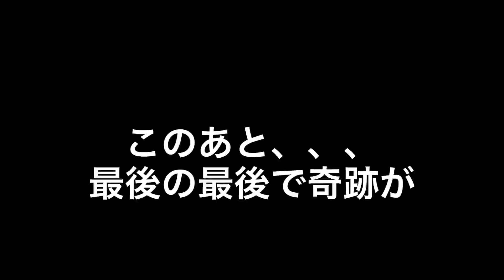【渓流ルアー】渓流まるっと1日ハシゴ釣り（後編）最後の最後で、、、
後編は午後の部。
ロマンを求めて湖でビックトラウトを狙ったり里川へ行ったり、最後は小渓流で、、、

データ
【タックル】
ロッド：トラウトアンリミテッド454UL
リール：カーディフ1000SHG
ライン：PE0.6号＋フロロ4lb

【ルアー】
自作ミノー（キンヤマメ）
メテオーラ45（リアルヤマメ）